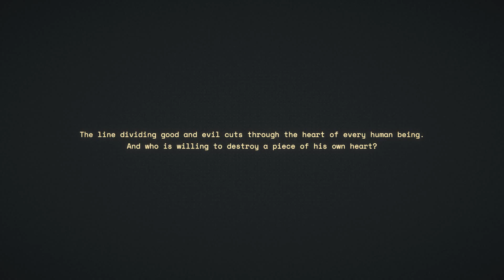Roguebot Gameplay (Steam F2P)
Fast-paced Roguelike shooter in a dystopian steampunk future.